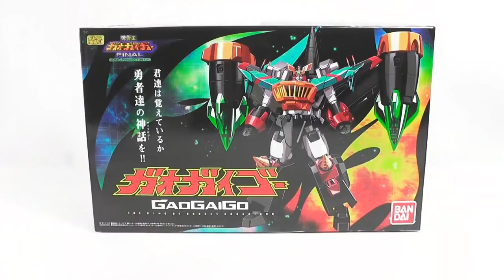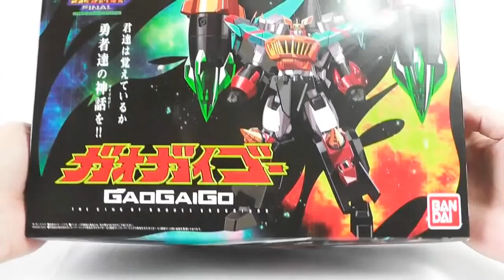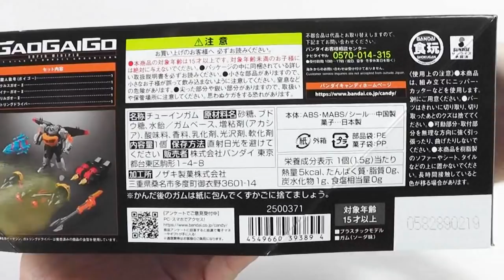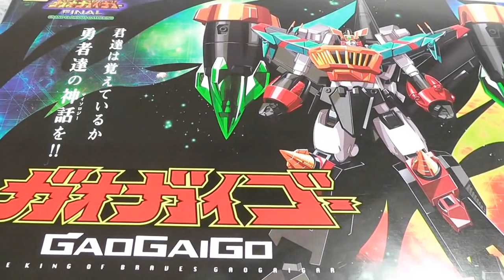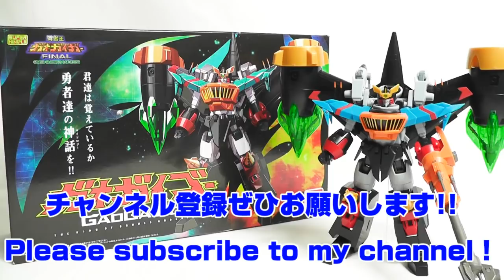【食玩 プレバン限定】勇者王ガオガイガー ガオガイゴー【Candy Toy:Age 15+】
バンダイさんから発売されています勇者王ガオガイガー「ガオガイゴー」のご紹介です！
ガオガイガーのスーパーミニプラの完結作(？)かも知れないガオガイゴー、この圧倒的な存在感は素晴らしいものがあります。
ガイゴーの可動関節周りに若干の調整が必要かも知れませんが、完成度の高さは「さすが」の一言に尽きます。
プレミアムバンダイ限定商品で、購入できるタイミングが限られていますが、ガオガイガーファンの方は、過去のラインナップと並べて飾ったり、遊ぶためにも、機会があれば是非購入されてみては如何でしょうか？